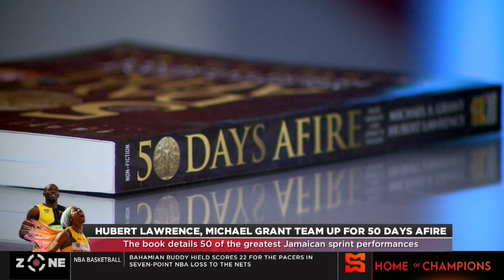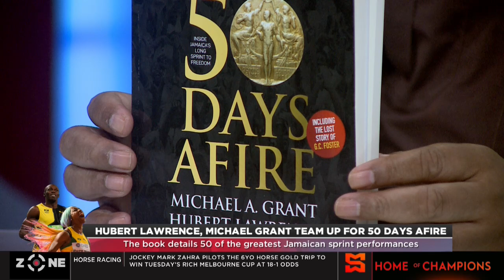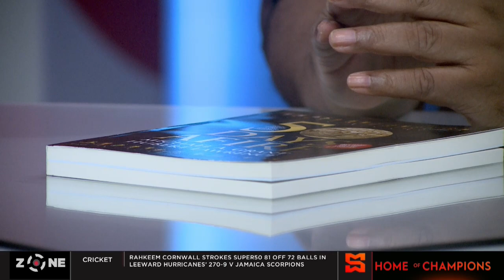Lawrence, Grant team up for 50 Days Afire, book details 50 of the greatest Jcan sprint performances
SportsMax Zone invites Track and Field analyst Hubert Lawrence and Michael Grant to discuss their new Book 50 Days Afire.